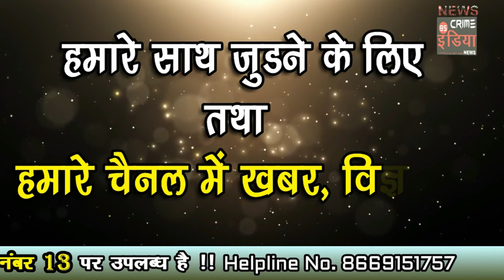SPECIAL EPISODE -- 294 : भंडारा क्राइम वारदात !!